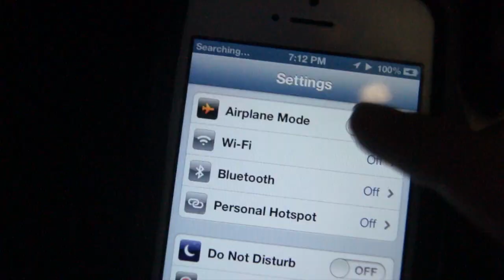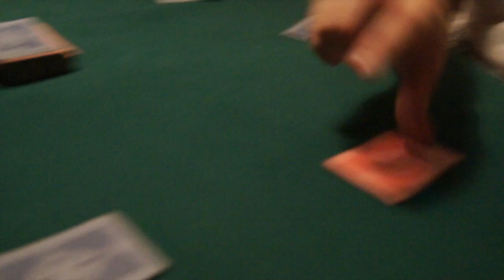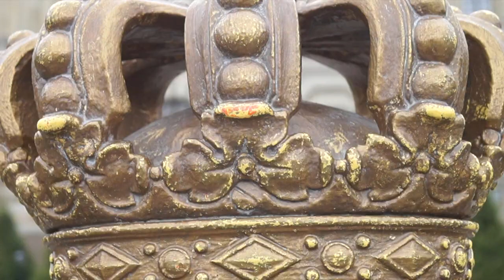Wake me Up - Summer 2013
I'm done I swear